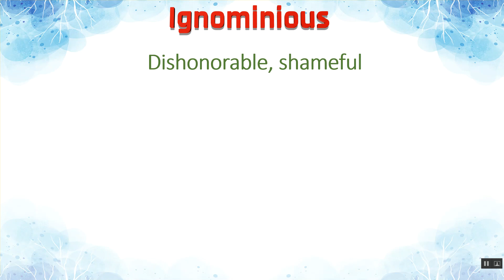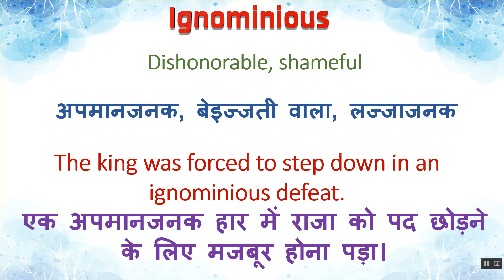Ignominious Meaning in Hindi | Ignominious का हिंदी में अर्थ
" Ignominious Ka Kya Matlab Hota Hai | Ignominious Meaning in Hindi | Ignominious का हिंदी में अर्थ